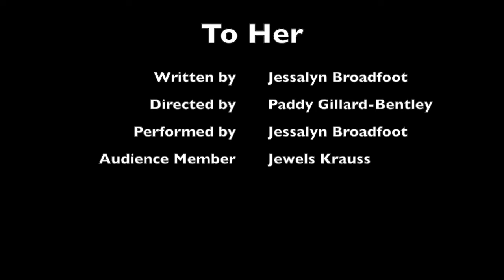To Her by Jessalyn Broadfoot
This poetic piece of theatre was written and performed by Jessalyn Broadfoot.

It was directed by Paddy Gillard-Bentley, with the assistance of an audience member - Jewels.

To Her was part of Asphalt Jungle Shorts XII - performed at the intersection of Theatre & Reality in downtown Kitchener.

Video by Zane Culliton